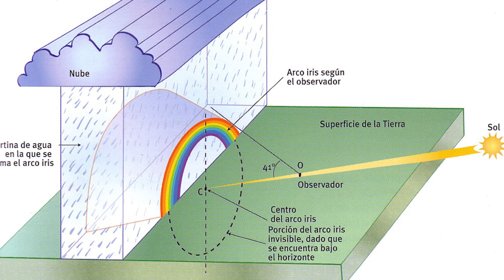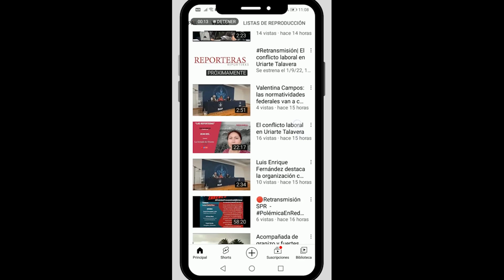Opinión Individual | "Epidemio(lógica)" por José Gabriel Ávila Rivera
🌈🧿Opinión| En la investigación sobre los arcoíris definitivamente corresponde a Isaac Newton, quien demostró que la luz blanca estaba compuesta por la luz de todos los colores del arcoíris. Texto de José Gabriel Ávila